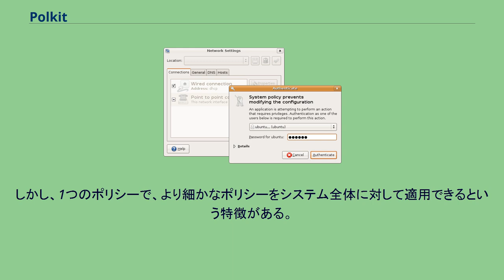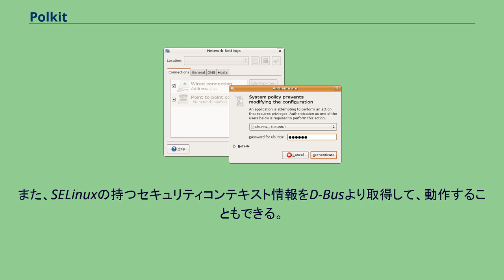Polkit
Polkit(旧名PolicyKit)とは、Unix系オペレーティングシステムで、システム全体の権限を制御するためのアプリケーション開発ツールキットである。
このライブラリによって、特権を持たないプロセスが、特権を持つプロセスと通信することができるようになる。
sudoのようなコマンドと比較すると、プロセス全体に対して特権を与えることはしない。
しかし、1つのポリシーで、より細かなポリシーをシステム全体に対して適用できるという特徴がある。
このライブラリは、freedesktop.orgプロジェクトの一環で作られた。
PolicyKitはUbuntuでは8.04より、Fedoraでは8より導入されている。
Ver0.105以降に名前をPolkitに変更した。
このツールは様々なアプリケーションに取り込まれている。
例えば、libvirtやvirt-managerから使うこともできる。
また、SELinuxの持つセキュリティコンテキスト情報をD-Busより取得して、動作することもできる。
^ Appendix A. License ^ “polkit Git NEWS”. David Zeuthen. 2012年11月15日閲覧。